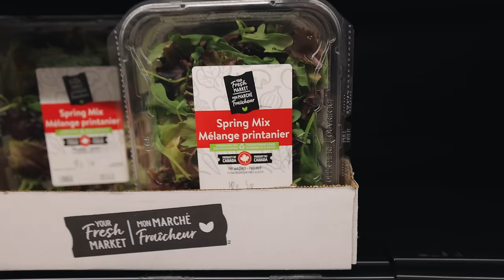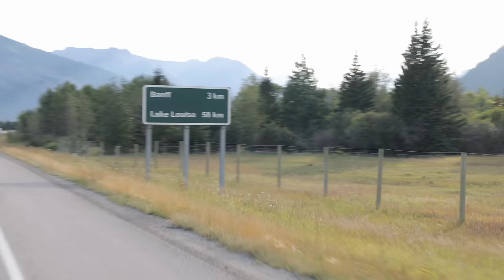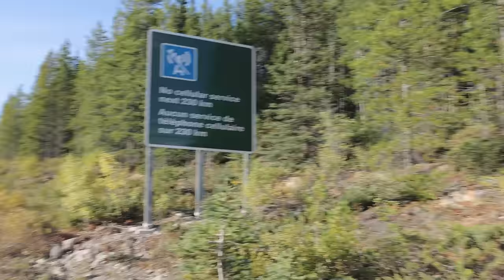El Sitio Más Bonito Que He Visto | Canadá 🇨🇦